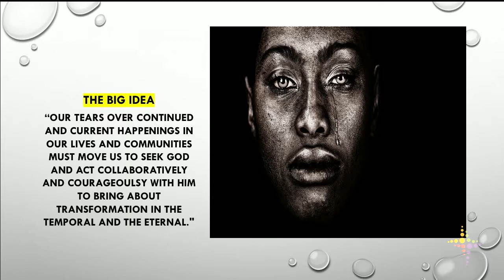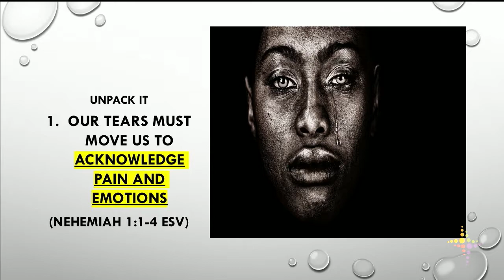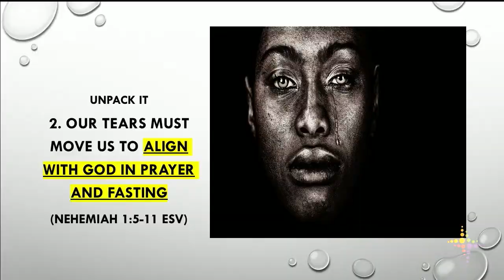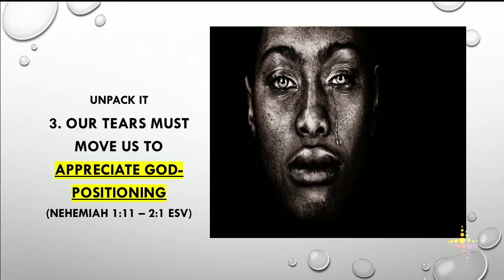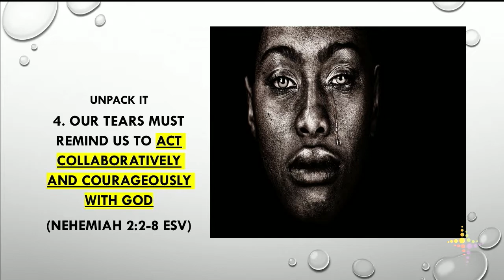Tears That Transform 1